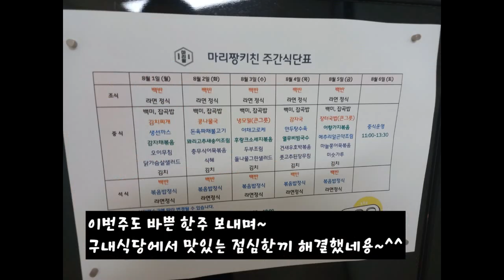2022년 8월 1주차 구내식당 점심메뉴입니당